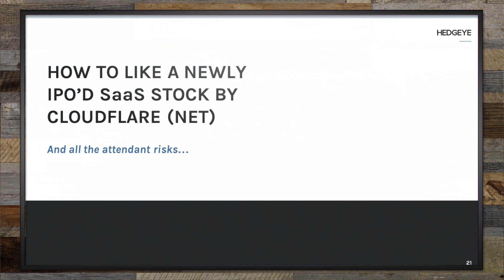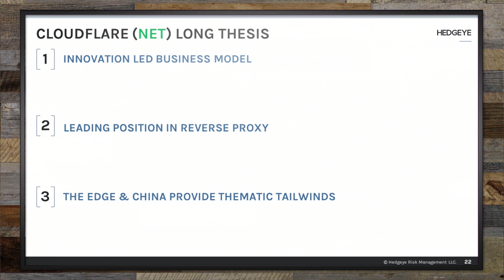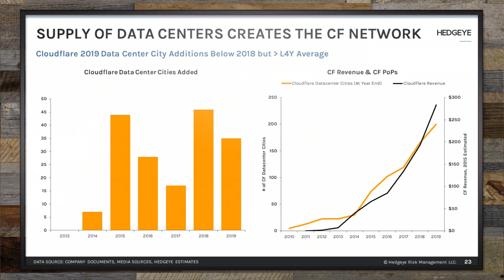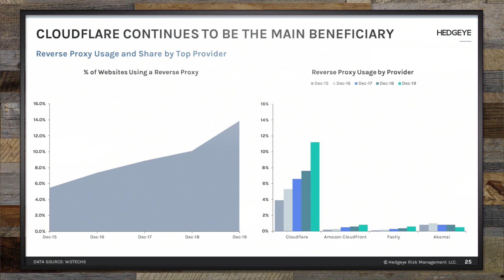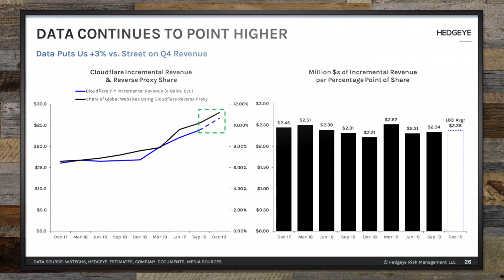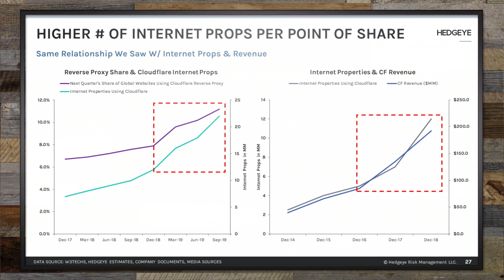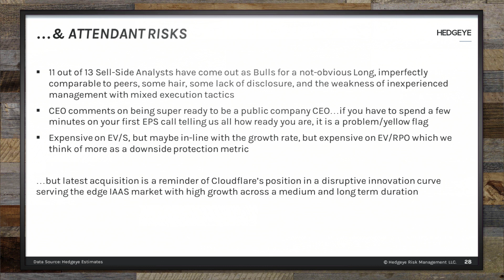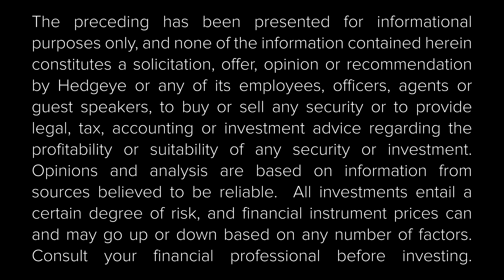Here's One Of Our Favorite Tech Longs Right Now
Hedgeye Technology analyst Ami Joseph joined The Macro Show this week to provide an update on Cloudflare (NET), one of his favorite long ideas right now in the sector.

In the clip above, Joseph details positive company and product performance as well as why he likes Cloudflare’s business model.

“It’s very hard to like anything in this enterprise software space, but we really like Cloudflare,” he explains. “We still like it on a medium and long-term basis.”

Watch the full clip above for Joseph’s analysis of the stock.